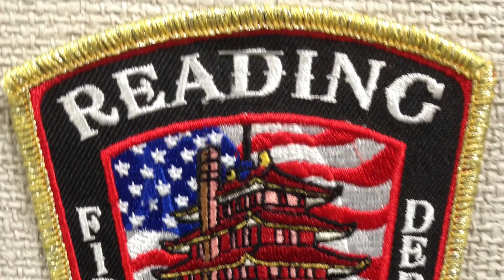Reading Fire Department New Ladder 1 Responding 10/10/18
Reading Fire Department New Ladder 1 Responding To a Fire Alarm In the City Of Reading, Berks County PA.